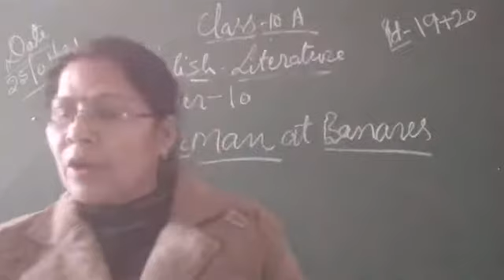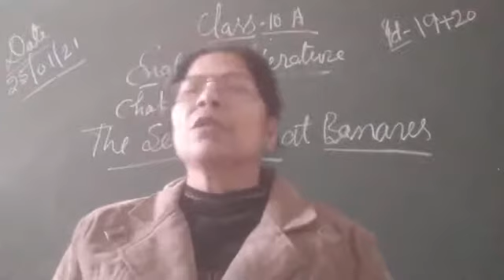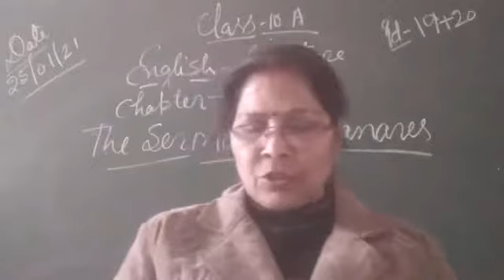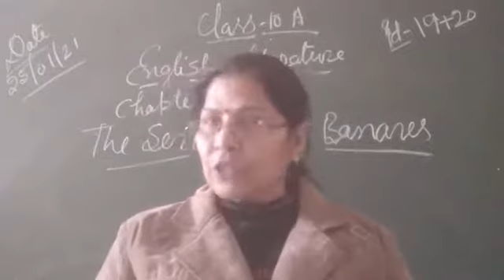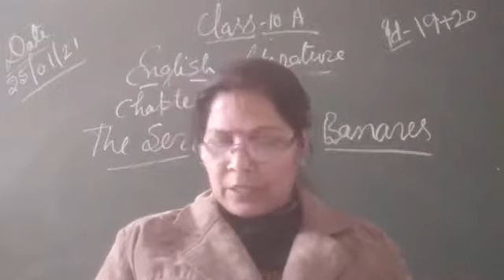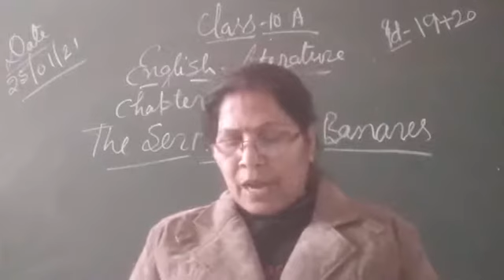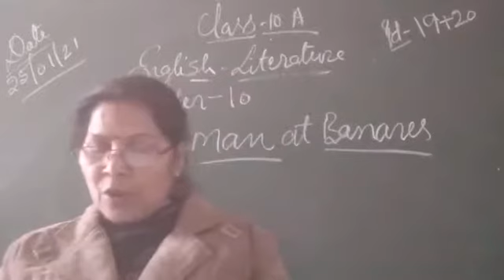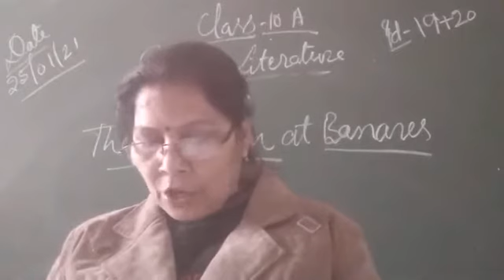25/01/22 Class 10th A English literature chapter 10 The serman at Benares.Pd19+20.duration 13:16